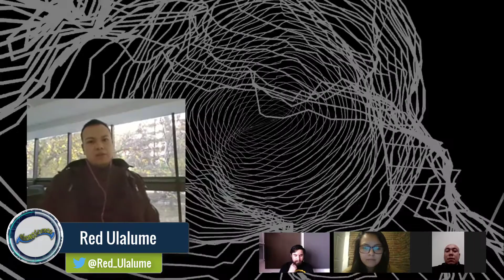Signs Of Weakness - Red Ulalume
🤍🖤 "Signs Of Weakness" lo nuevo de Red Ulalume
▶️ Disponible en tu plataforma favorita

🎙️ Angel Gatica

✨ agradecemos a Claudia Yannick